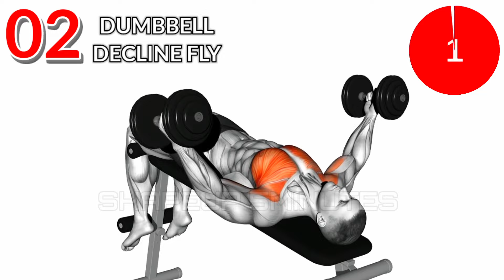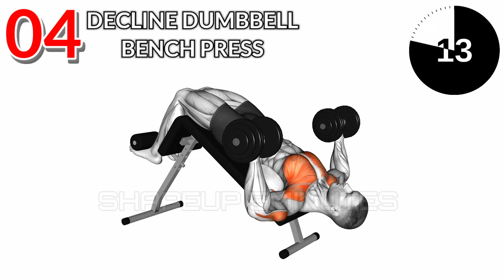6 Simple Dumbbell Exercises to Build Giant Chest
6 Simple Dumbbell Exercises to Build Giant Chest

Welcome to the ultimate guide to building a bigger, stronger chest! In this tutorial, we're going to explore six effective exercises that will help you sculpt and define your chest muscles like never before.

⏰️ TIME STAMPS

00:00 START
00:25 DUMBBELL BENCH PRESS
00:59 DUMBBELL DECLINE FLY
01:25 DUMBBELL LYING HAMMER PRESS
01:54 DECLINE DUMBBELL BENCH PRESS
02:25 DUMBBELL INCLINE FLY
02:56 DUMBBELL FLY